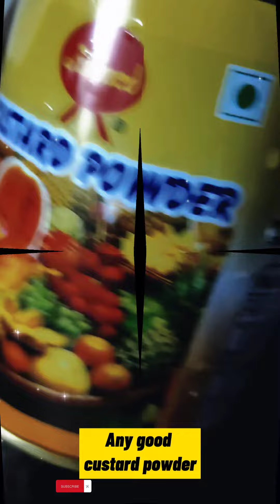Fruits Custard homemade in 5min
Hey Foodies, here I've got my super creamy fruit custard recipe which is also known as mixed fruit custard, this is the eggless way to do it. Do try, this is seriously the best summer dessert to try!

Ingredients: Milk - 500ml Fresh Cream - 2 tbsp Saffron - few strands Custard Powder - 2 tbsp Sugar - 1/3 cup ,fruits banana , apples

Mixed fruit custard which makes for an amazing dessert works in summer perfectly. Fruit Custard which not only makes for a healthy & tasty dessert but also requires very less effort with minimum ingredients. This Fruit Custard is a favorite among all age groups in the family. Watch the video to know how to make and serve Fruit Custard, don't forget to try and leave your feedback below in the comments section. Do watch the video to know more about Mix Fruit Custard!